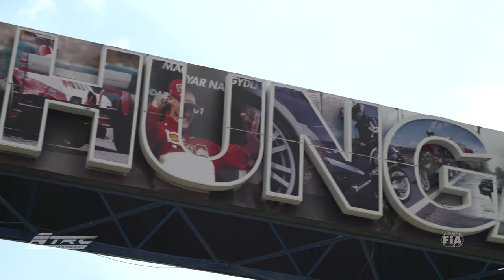FIA ETRC #02 Budapest Newsedit - Spanish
Take a look at the second event of the season, the action packed weekend at Hungaroring.